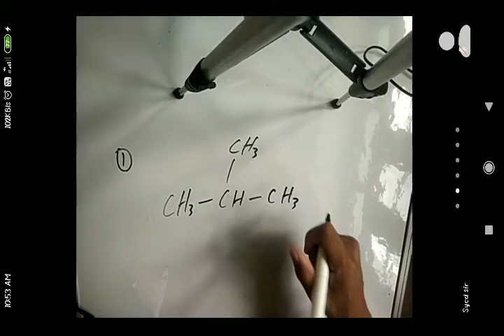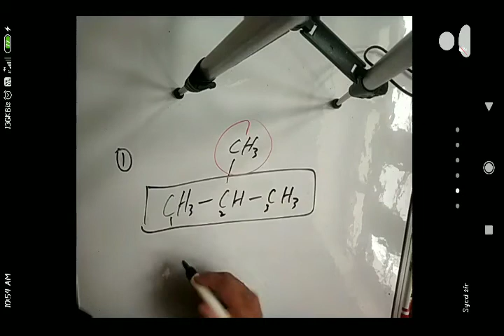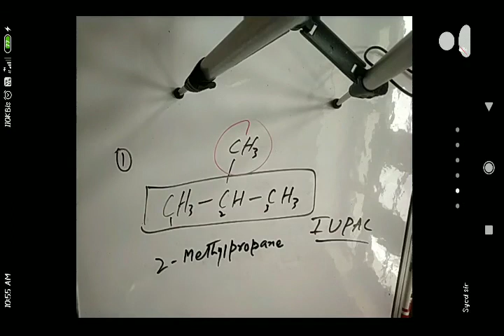Nomenclature of organic compounds || carbon and it's compounds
Hello and welcome dear students